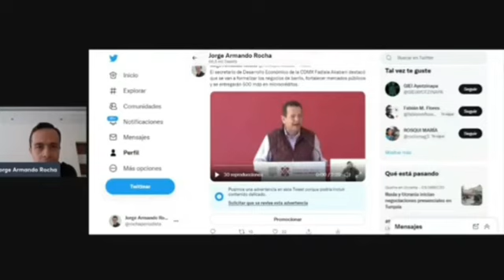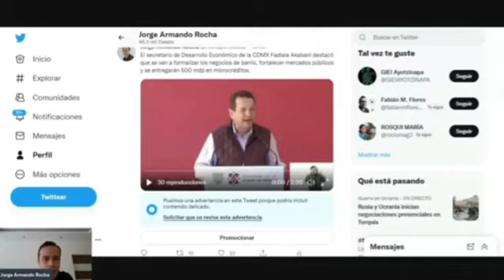Fadlala Akabani anuncia reactivación económica en CDMX incluyendo mercados públicos y microcréditos